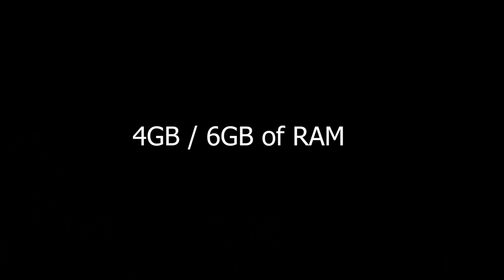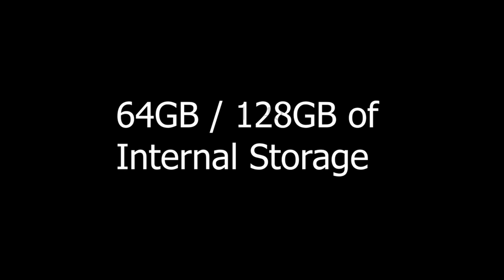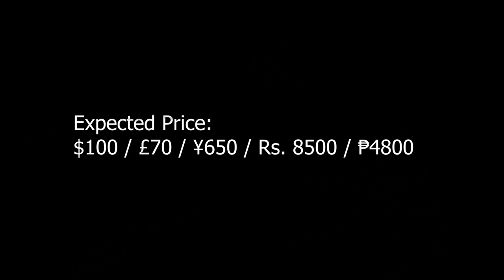New Nokia 3310 Release Date, Price, 5G, Official Video, Trailer, First Look, Features, Camera, AD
New Nokia 3310 Release Date, Price, 5G, Official Video, Trailer, First Look, Features, Camera, Leaks, ad - Try Dr.Fone-Phone Backup

*Exclusive Offers:
3. Amazon India ~
4. Amazon US ~

*6 Days No Wash? Do Odorless Socks Work?